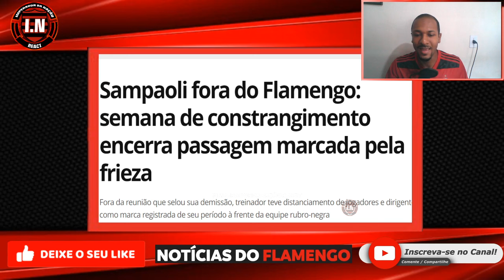É OFICIAL! SAMPAOLI É DEMITIDO pelo FLAMENGO | CHEGOU A HORA DE TITE NO FLAMENGO? | MERCADO DA BOLA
Assunto do video, Flamengo demite Jorge Sampaoli e espera contratar Tite

Jorge Sampaoli encerrou sua passagem pelo Flamengo com o jeitão que lhe marcou nos 167 dias de Ninho do Urubu. Distante, frio e de poucas palavras, não participou da reunião que selou o fim da frustrante trajetória pelo clube. O empresário Dani Monti e o coordenador Gabriel Andreata o representaram.

Antes da demissão, Sampaoli comandou três treinos quando todos no clube sabiam que seria demitido a qualquer momento. O constrangimento encerra uma passagem que ficou marcada por um treinador enclausurado na bolha de sua comissão técnica. No dia a dia, principalmente nas últimas semanas, chamou atenção a completa falta de diálogo do argentino com o elenco e com dirigentes.

Assuntos relacionados: flamengo, copa do brasil, libertadores, noticias do flamengo, brasileirão, sampaoli, mercado da bola do flamengo.